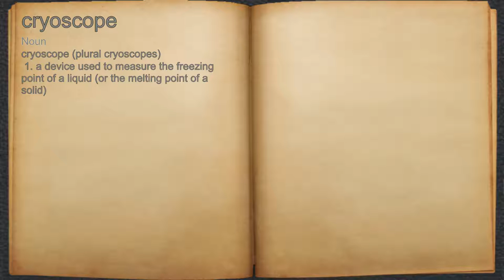What does cryoscope mean?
A spoken definition of cryoscope.

Intro Sound:
Typewriter - Tamskp